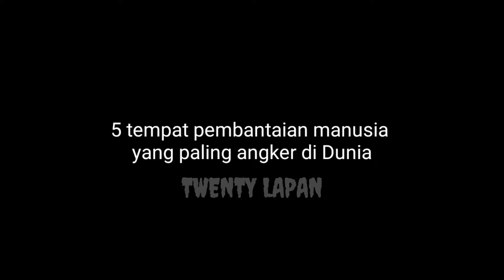5 TEMPAT PEMBANTAIAN YANG PALING ANGKER DAN BIKIN MERINDING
Buat kalian para pecinta Horor, kali ini Twenty Lapan akan membahas 5 tempat pembantaian paling angker, penasaran?? Dont skip dan keep on watching ya:)